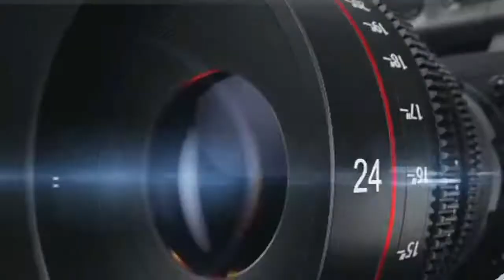KOLDA : L'EMISSION BOUTIKOU KOOR GUI